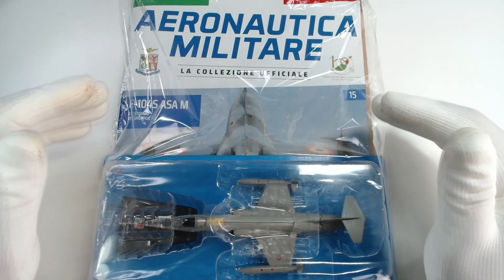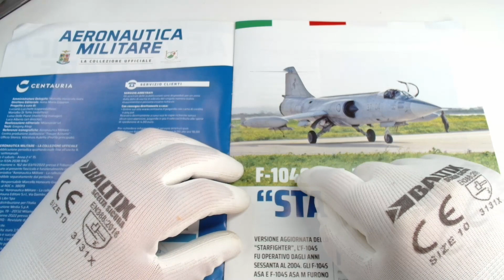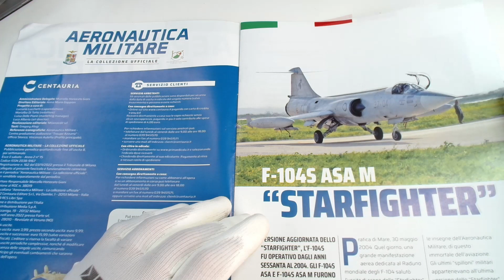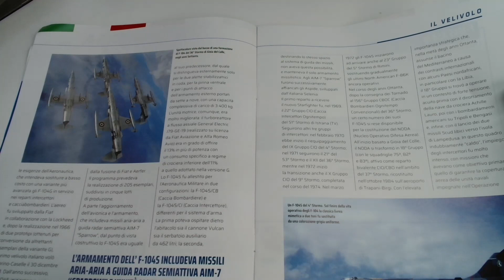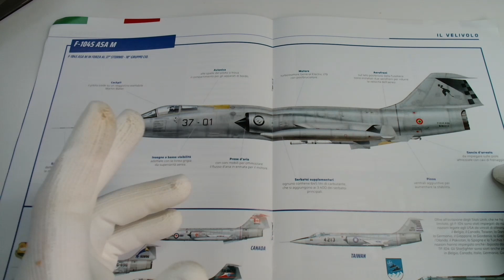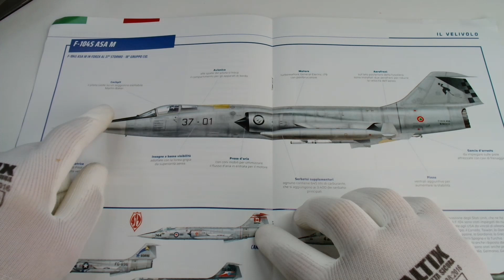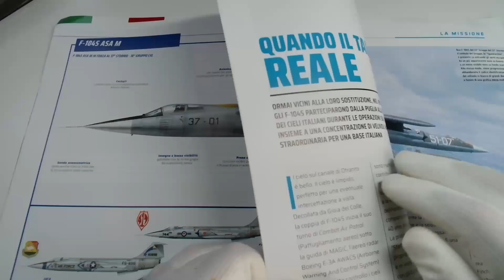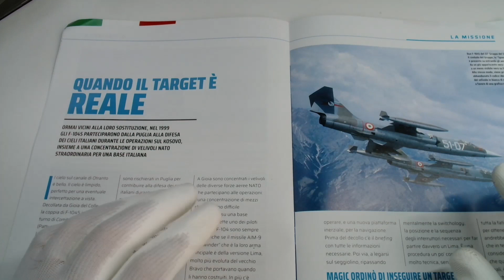Aeronautica militare - Centauria - #15 - F-104 ASA M